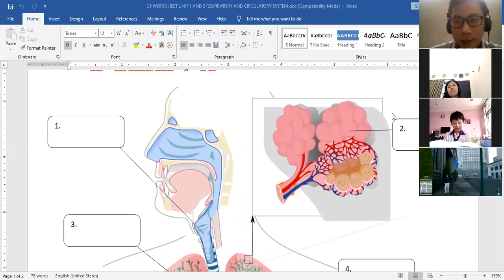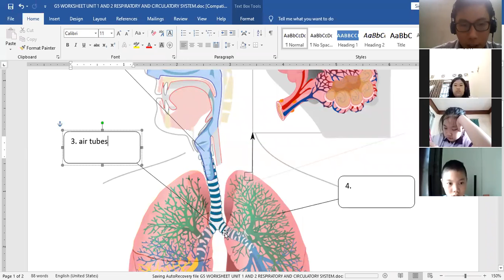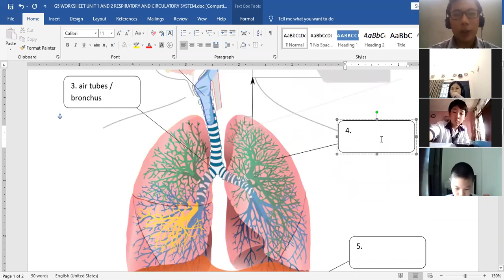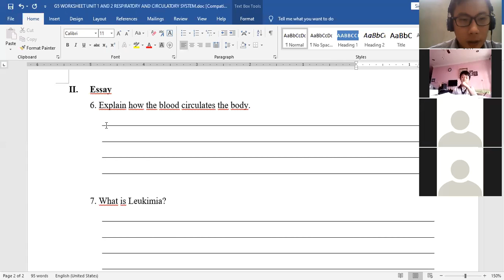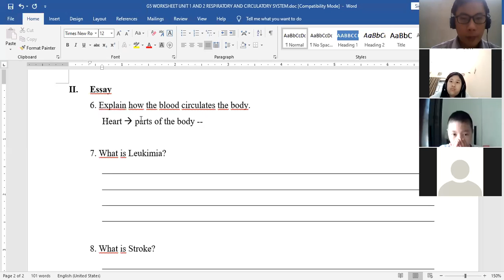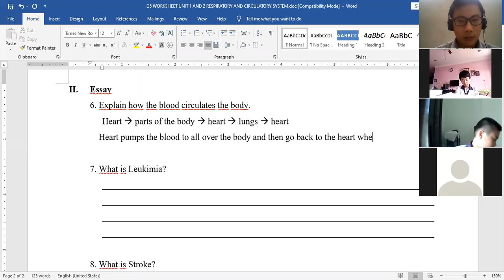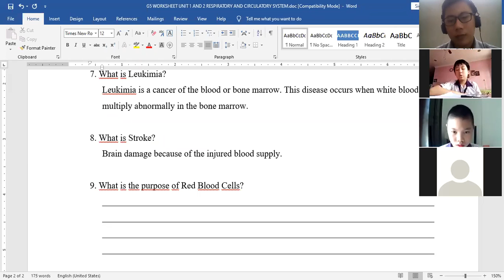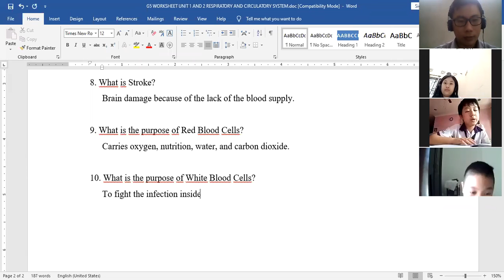G5 Science Review Worksheet